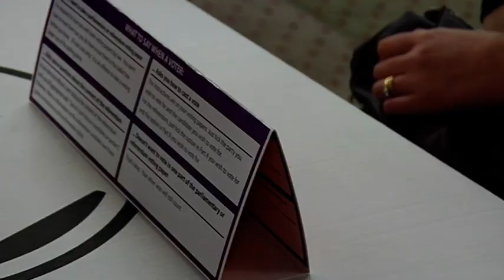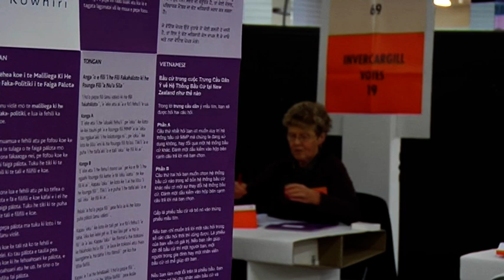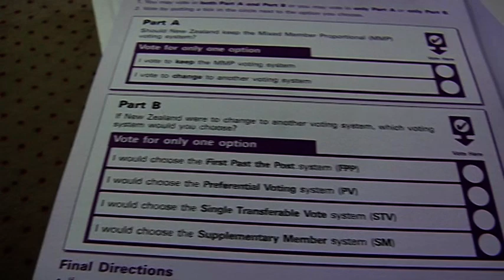Voting/Elections 02 - Free Stock Footage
Voting/Elections